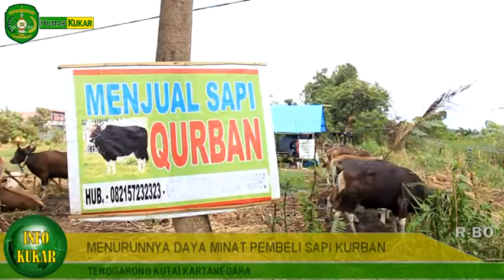MENURUNNYA DAYA MINAT PEMBELI SAPI KURBAN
Kunjungi Website Pemkab Kukar untuk melihat berita dan video lainnya di go.id

You Tube : Humas Kukar
Editor : Surmaliana, SE